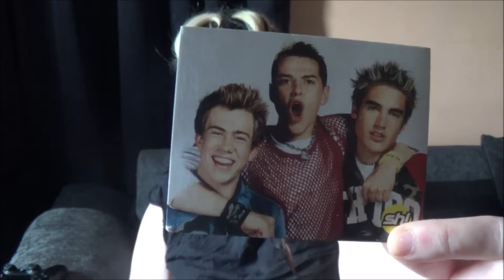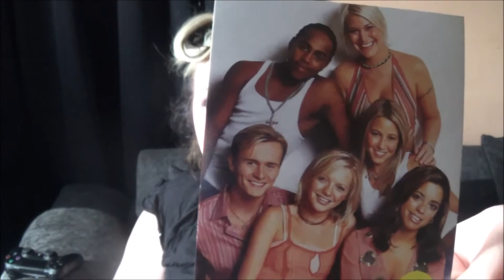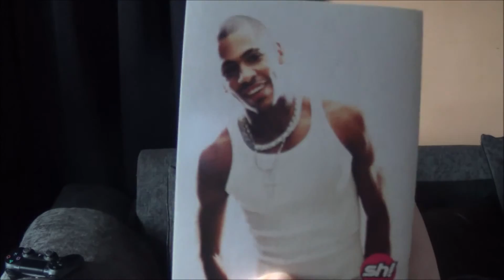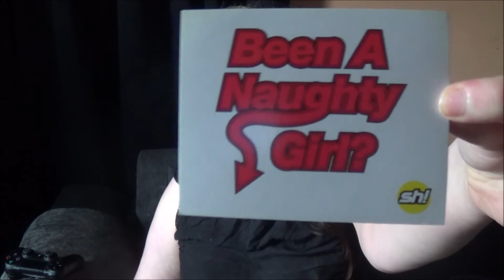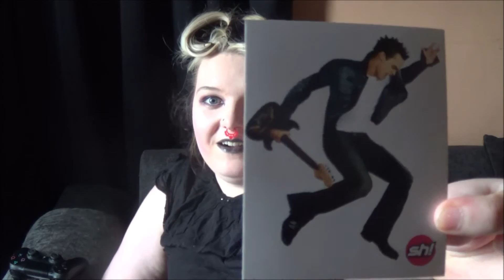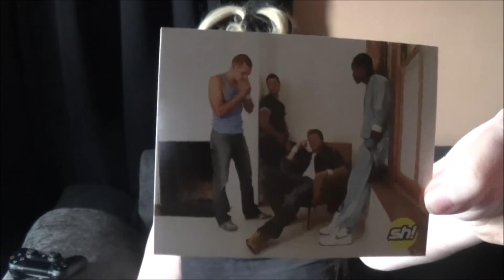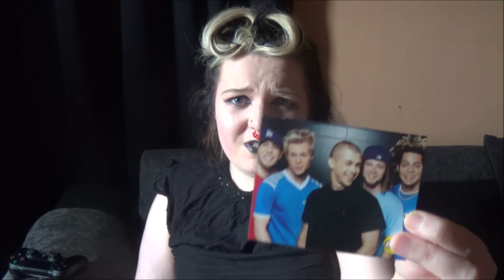Pop stars from 2005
Some mini postcards I found in a bag that hadn't been opened since 2005.
I'm sorry for the random cut out at the end, I'm not sure what happened but the ending didn't seem to record. o.0